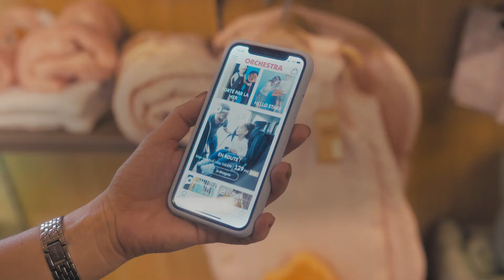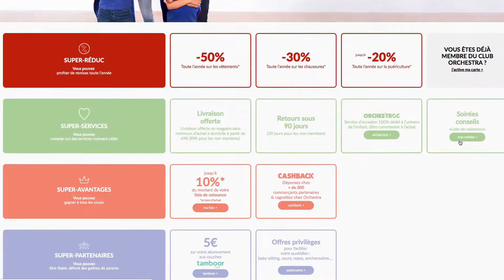[REJOIGNEZ-NOUS] Orchestra présent au Salon de la Franchise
(Futurs) Entrepreneurs : vous voulez faire partie de l'aventure Orchestra ? Découvrez notre concept et venez nous rencontrer au Salon de la Franchise jusqu'au 23 mars à Paris Expo Porte de Versailles, Stand R22.